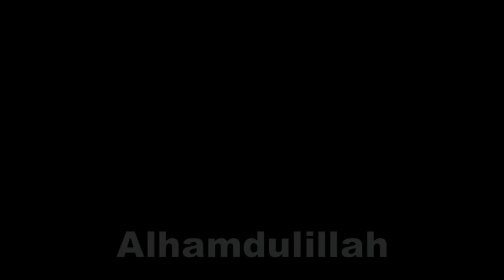SHEIKH MODIBBO UMAR ZONGO YOLA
SAHIHUL BUKHARI